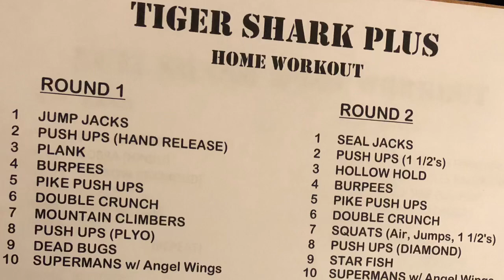Tiger Shark PLUS by Coach Sargable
Intermediate level workout
Home workout, no equipment needed
Amputee coach